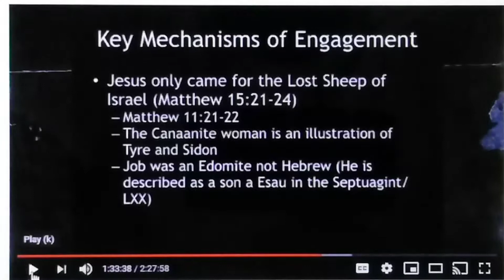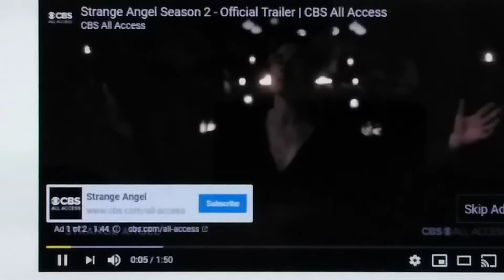ERIC MASON ANOTHER CHRISTIANITY DECEIVER